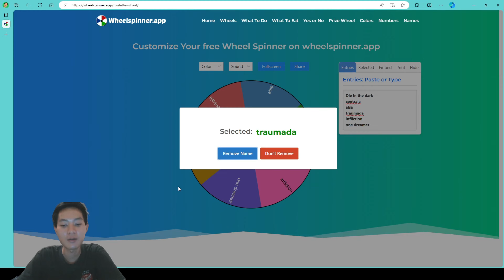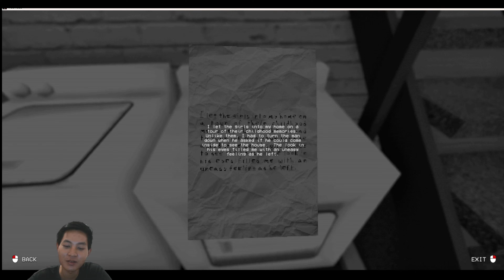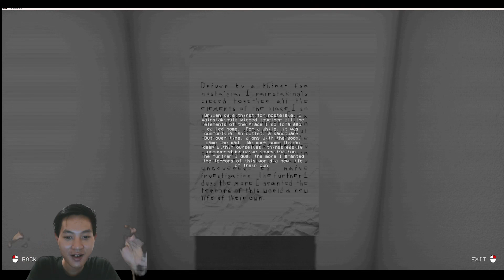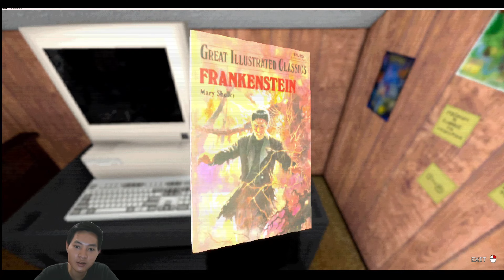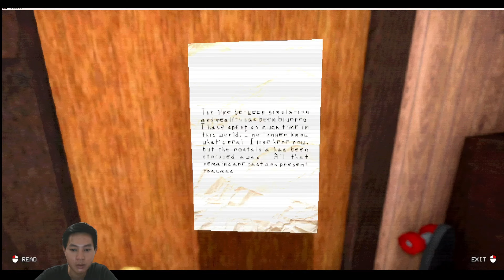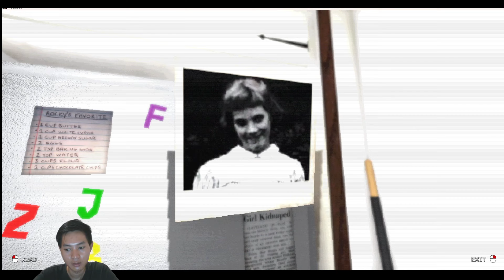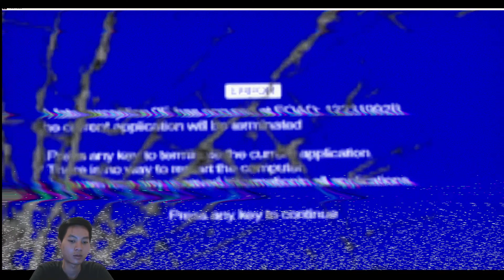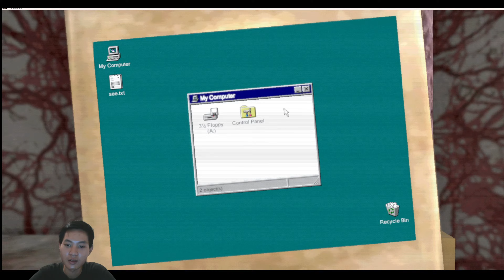Kenangan Masa Kecil Berubah Menjadi Mengerikan - Traumada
Saat kita meninjau kembali ingatan kita, ingatan itu berubah. Bagaimana kita tahu apa yang nyata? Bagaimana kita tahu siapa yang bisa kita percayai? Lingkungan kami yang tampaknya damai menampung monster yang menyamar dengan kulit manusia. Monster-monster ini hidup dengan kepolosan anak-anak kita, membuat mereka berkeliaran bingung di akhirat, selamanya sendirian dan takut. Pikiran kita memberi monster tempat tinggal, bahkan setelah mereka pergi. Terkadang, kita menjadi monster.

Apakah benar-benar ada misteri yang harus dipecahkan? Atau apakah ini semua ada di kepala saya? Saya tidak punya rencana. Saya tidak punya tempat tersisa untuk bersembunyi. Apakah saya yang hilang? Atau apakah saya yang mengambilnya? Saya akan membiarkan waktu mencari tahu untuk saya. Itu akan terungkap dengan atau tanpa saya.

Jelajahi versi mimpi buruk dari rumah masa kecil saya. Temukan petunjuk hilangnya seorang gadis lokal pada tahun 1950-an atau jatuh ke dalam kegilaan mencoba.

Terimakasih sudah mampir, like or subscibe is optional  (‾◡◝)